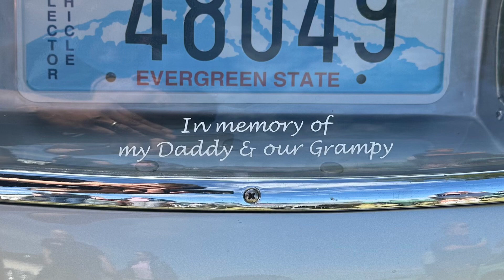Fred’s Celebration of Life